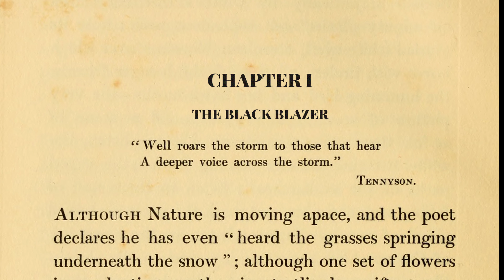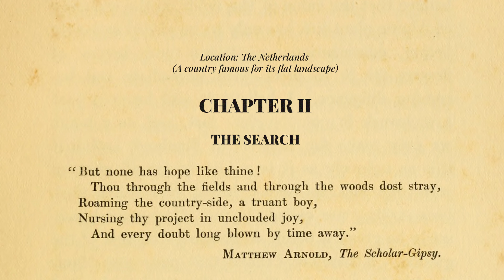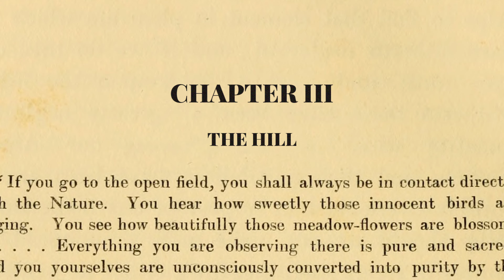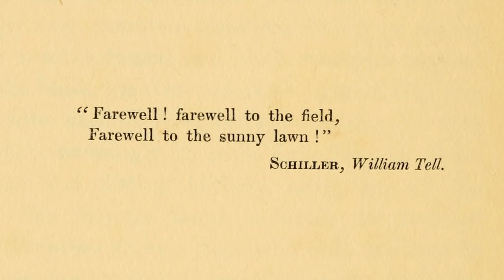I rolled down a hill to celebrate that I quit my corporate job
Life is weird, why not roll down a nonexistent hill while you’re at it? Also, happy first video :) To many more!

00:00 Intro
00:55 The Black Blazer
04:37 The Search
07:23 The Hill
07:52 The Roll

Gear I use:
ND filters
Tripod - An old Manfrotto one
Other tripod
Editing program - DaVinci Resolve, free version :)